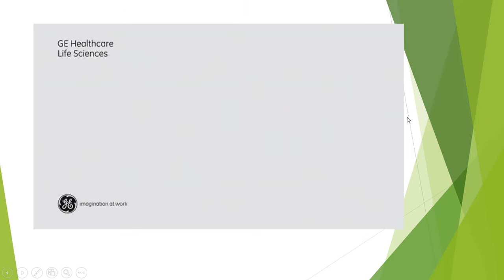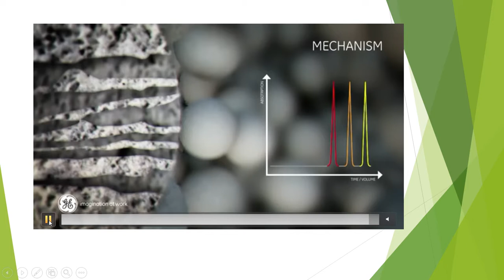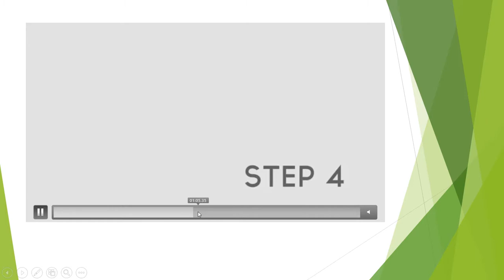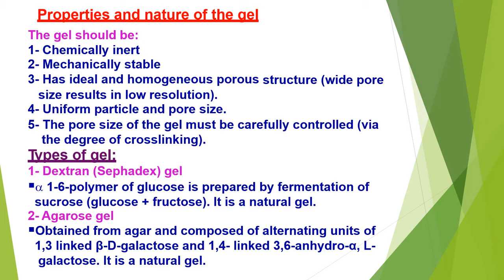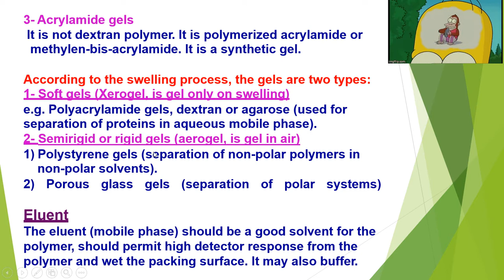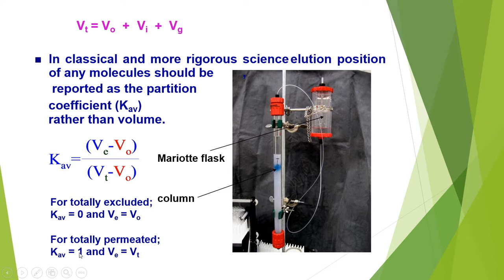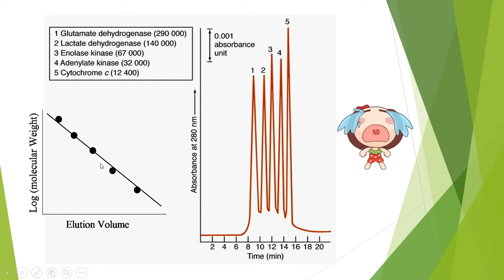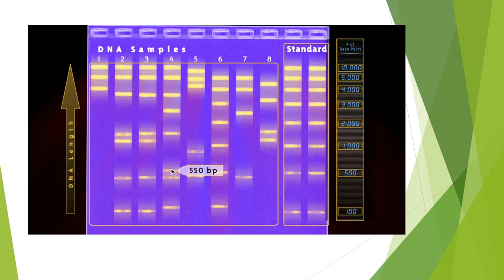Lecture 6 Pharmacognosy Dr Mohamed Abdul Aal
قناة كلية الصيدلة الجامعة الاسلامية